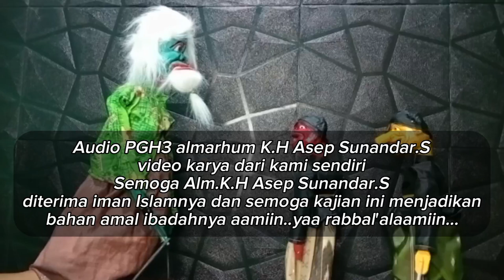CEPOT DEBAT TAUHID JEUNG DAWALA - Cepot dakwah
Audio PGH3 almarhum K.H.Asep Sunandar.S
Video : Varian Channel

Semoga almarhum diterima amal ibadahnya dan ditempatkan bersama kekasih kekasih Allah SWT dan semoga dengan kajian ini menjadikan bahan amal ibadahnya dan berkah dunia akhirat aamiin yaa rabbal'alaamiin..